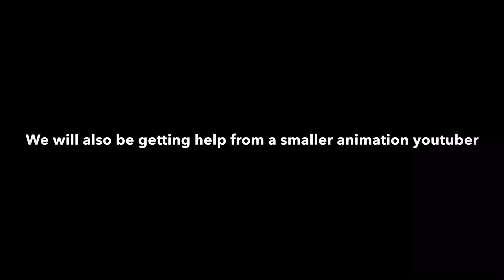The Duck Hunt Trio Official Channel intro